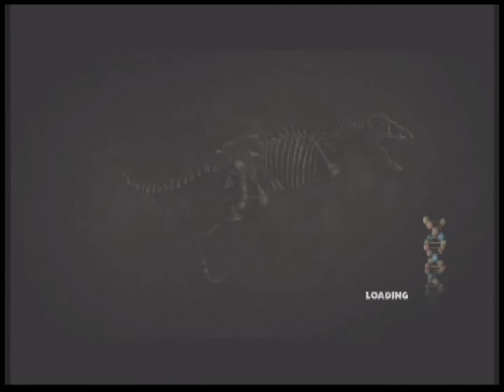Impostor Mickey-Emu Gaming-Jurassic Park-Episode 17